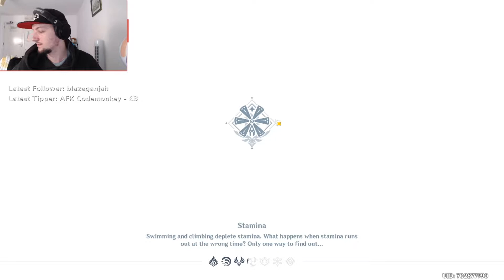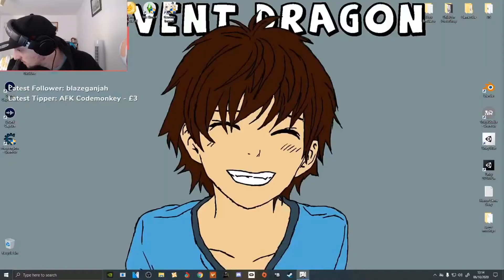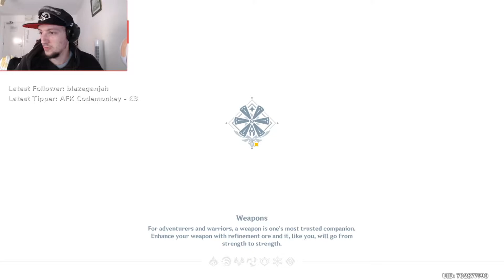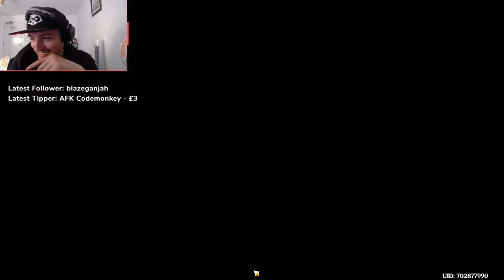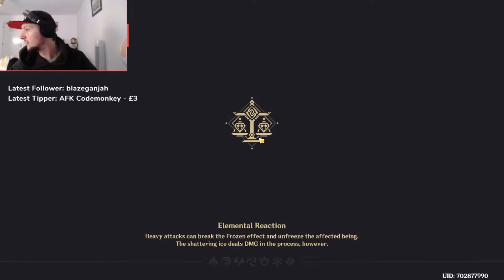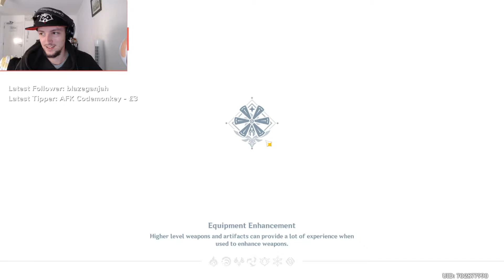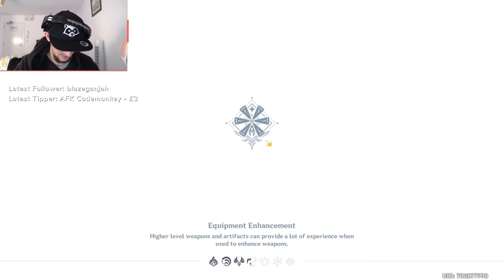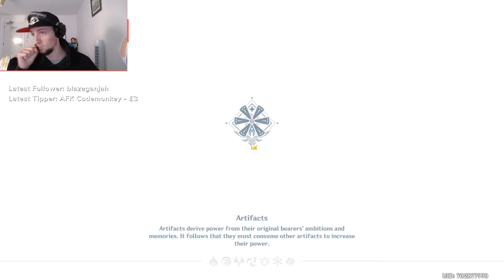Genshin Impact - (Anime + Breath of the Wild !)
Anime meets Breath of the wilds, i have been looking forward to this game for so long and i can't wait to post more videos about it on my channel :D

Thanks for all the support and i hope you lovely people enjoy :)
If you want to catch me live on TWITCH follow the link below with all my other socials :p